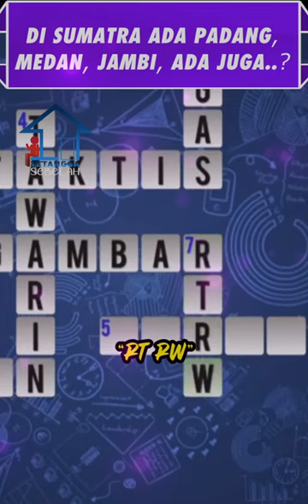Kang Denny Mulai LELAH dengan TTS Cak Lontong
Agar membantu channel kami lebih berkembang.

Tolong komen di bawah.

Terima kasih.